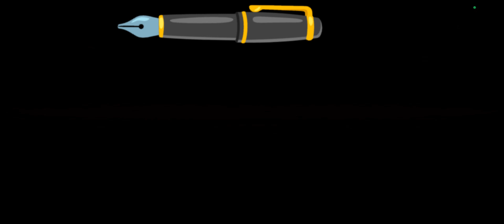HELLSPAWN TOWER 200 FINAL BOSSES GAMEPLAY I ALMOST 1 TRY! I MK Mobile